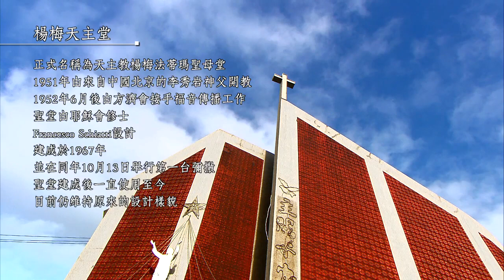江文也 作曲, 李振邦 編和聲 _ 聖母經 聖堂歌手 / 天主教楊梅法蒂瑪聖母堂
作曲：江文也（1910~1983）
四部和聲：李振邦（1923~1984）
聖母經

樂曲簡介：
江文也（1910~1983），台灣三芝人，是早年少數蜚聲國際樂壇的華人作曲家之一。幼年在廈門的青年會接受音樂啟蒙教育，受到基督教音樂的薰陶；後來負笈東瀛，以至去到北京，也一直與教會保持密切的接觸。1947年完成於北京的《聖母經》，以中國五聲音階的E音羽調式作曲。
江文也曾對中國古樂作過細緻的研究，進而把中國古樂風格編寫進聖樂作品中。他用自己的獨唱作品《西江月》的旋律，填上文言文版聖母經的詞，簡潔優雅，莊嚴平和。
身兼司鐸、作曲家與音樂教育家的李振邦神父（1923~1984），為江文也的單聲部《聖母經》編寫了混聲四部和聲。主旋律維持在女高音聲部，在保留崇敬親切的原曲調前提下，加強另外三個聲部的旋律化，使每個聲部都流動起來，增加了樂曲的立體感與方向感。

聖母經歌詞（文言文版）：
萬福瑪利亞，滿被聖寵者，主與爾偕焉；
女中爾為讚美，爾胎子耶穌，並為讚美。
天主聖母瑪利亞，
為我等罪人，今祈天主，及我等死候。
阿們。

聖堂歌手 Lauda Vocale, Taipei
指揮：呂石明 William Lu

出品人：白雁浦

錄製教堂：天主教楊梅法蒂瑪聖母堂